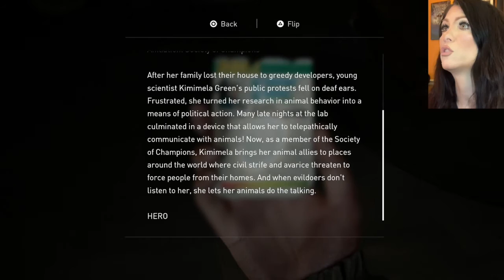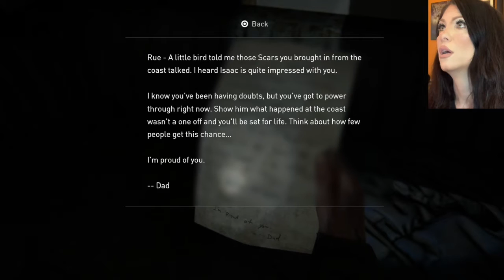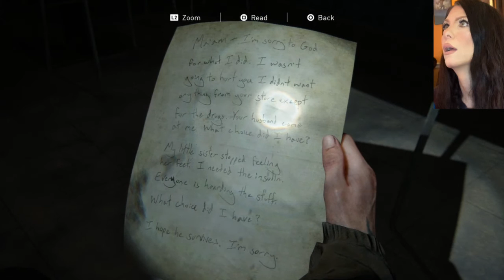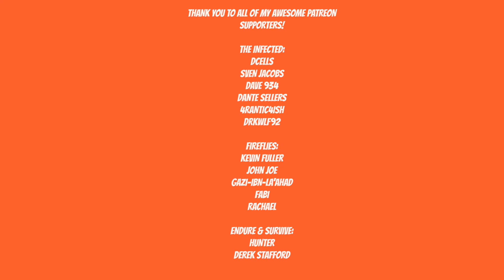THE LAST OF US PART II - SUBWAY SHAMBLERS - PART 12 - Walkthrough - Naughty Dog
Artist: DEgITx
Song: Grim Reaper (feat. Matty M.)
DEgITx
Matty M.

the last of us part 2 reveal
the last of us part 2 release date
the last of us part 2 release date reveal
the last of us part 2 release date reaction
the last of us part 2 reveal reaction
the last of us part 2 reaction
naughty dog
neil druckmann
state of play reaction
ashley johnson
troy baker
the last of us part II game
the last of us part II reaction emotional
the last of us part II chapter 1
Ellie
Joel
Clickers
Cordyceps
Infected
the last of us part II emotional reaction
the last of us take on me
the last of us part II take on me
The Last of us part II WLF
shamblers
clickers
infected